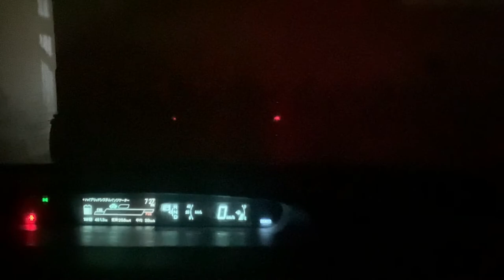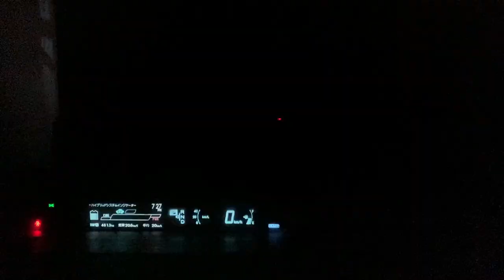Fog LED Lights Installed in Prius | HW Vlogs